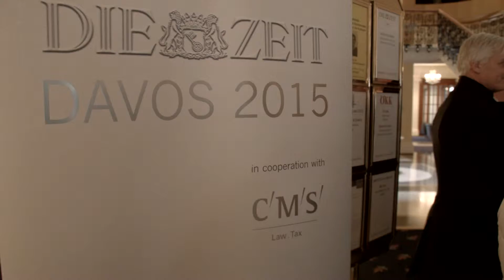ZEIT Reception Davos 2015 – The Future of Energy